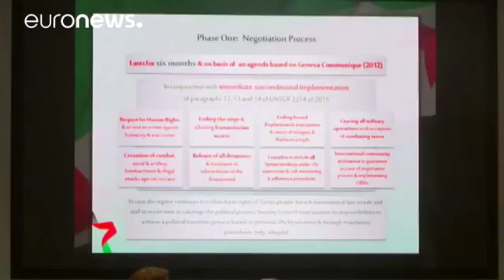Síria Novo plano de transição assenta em três pilares